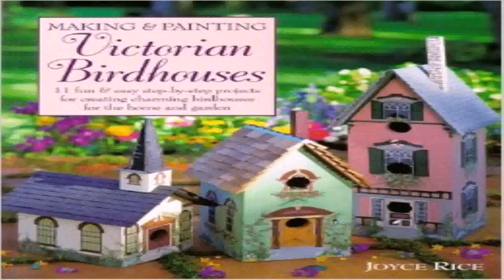Victorian Style Birdhouse (see description) (see description)